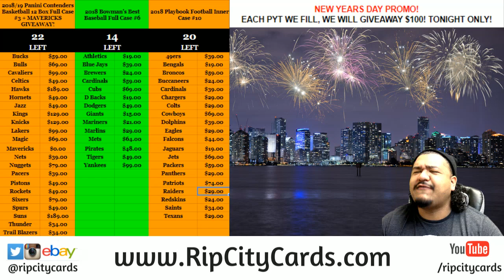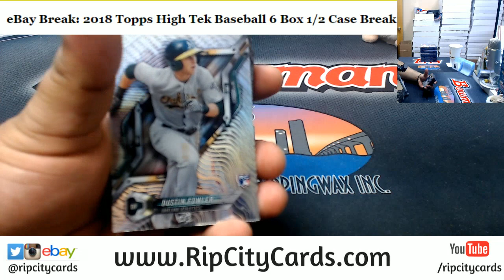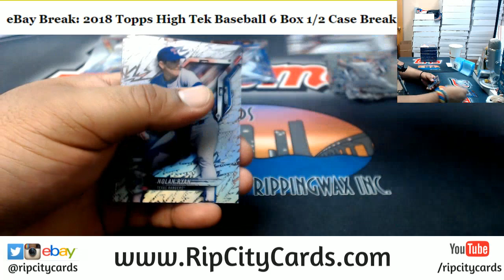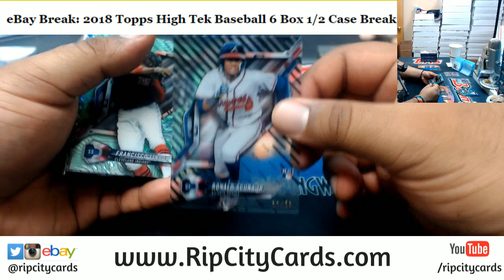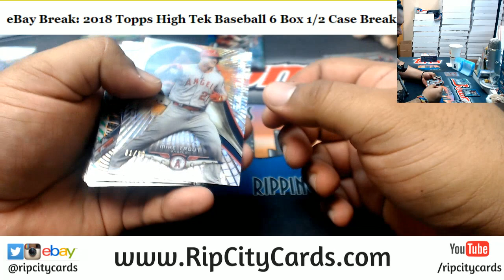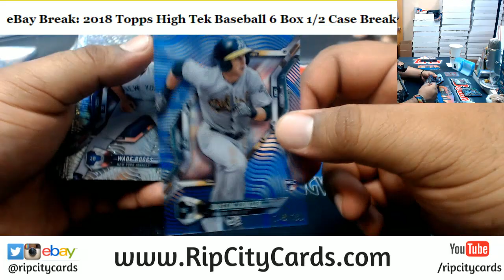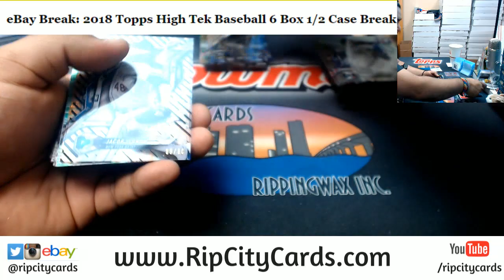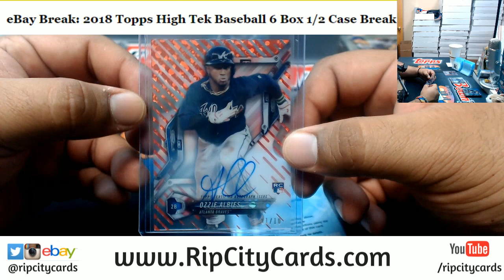2018 Topps High Tek Baseball 6 Box #22 EBAY